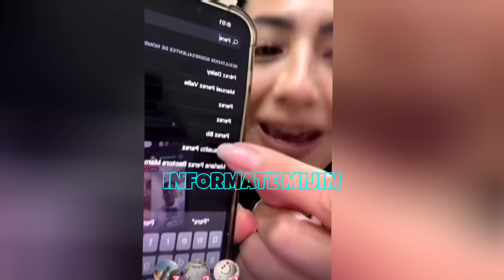KIKEJAV TRAICION4 A TAMMI RIVERA POR LA PÉREZ (parte 1)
INFÓRMATE MIJIN!!

En el siguiente video veremos a KIKE JAV, me engañaste